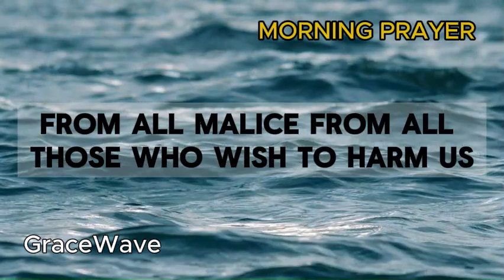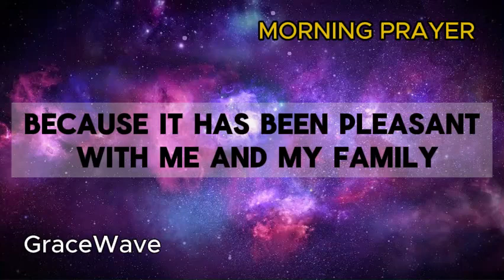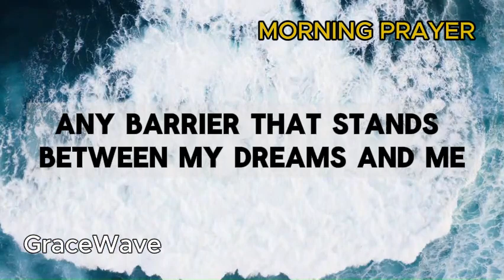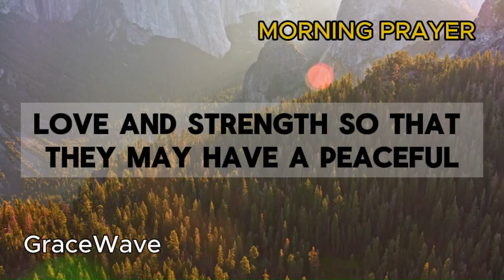Why is God Unmatched? Exploring 1 Samuel 2:2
In this compelling video, we embark on a journey to unravel the profound significance behind 1 Samuel 2:2 and delve into the unparalleled uniqueness of God. Through heartfelt reflections and insightful discussions, we explore why there is no one holy like the LORD and why there is no Rock like our God. Join us as we contemplate the unmatched greatness and sovereignty of God, gaining a deeper understanding of His power, majesty, and unwavering presence in our lives. Don't miss this enlightening exploration that will inspire and uplift your faith journey.